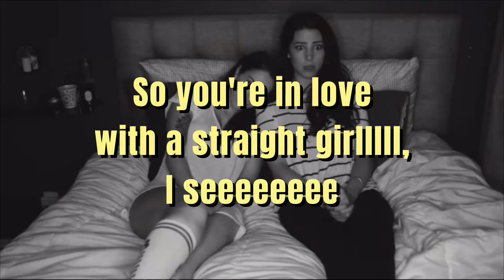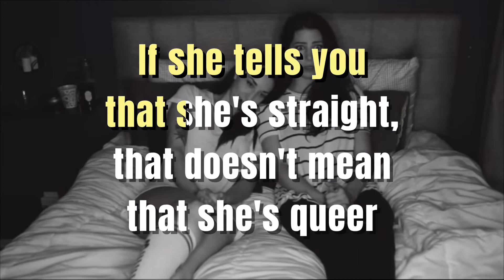In Love With A Straight Girl by Ally Hills (Karaoke Edition)